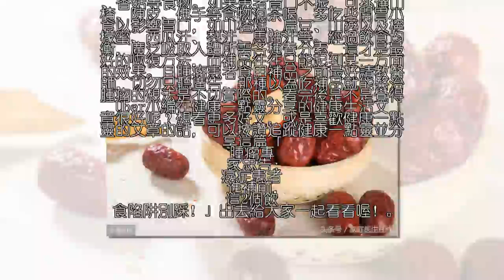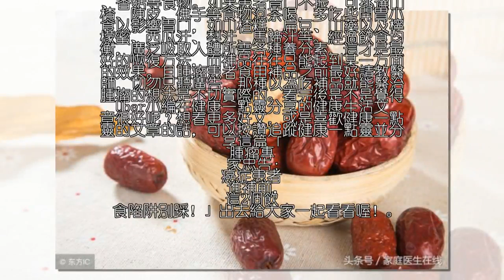腫瘤專家忠告：癌症患者進補前！這2個飲食大坑別踩！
大家好，我是健康一點靈小編Uber！今天要來說說關於「腫瘤專家忠告：癌症患者進補前，這2個飲食陷阱別踩！」的事！不知道大家對於這個有多了解呢？一起來看看吧！

腫瘤患者在醫治期間，吃什麼對病情有幫助，又需要忌口什麼，這都是患者及其家屬都特別關注的一個話題。腫瘤專家認為，一般來說，腫瘤患者的飲食應該以高蛋白、清淡、易消化為準則，對病況有影響的食物，也就是民間說的“發物”應該儘量避免，而補品也不是宣揚的那般神器。實際上，“飲食均衡是第一位，補品是非必須的”。